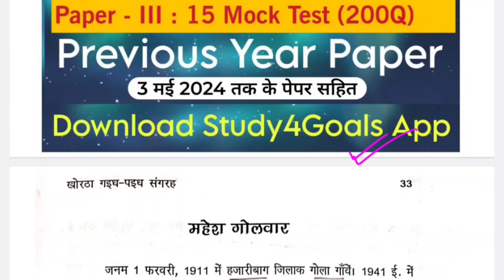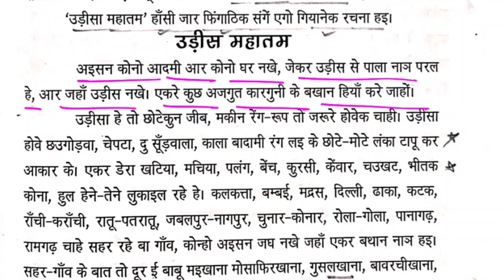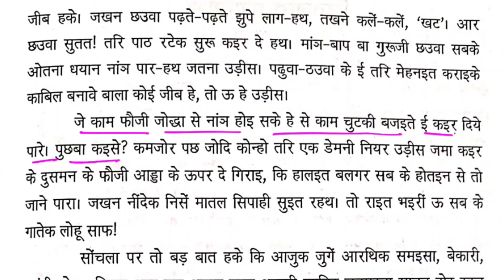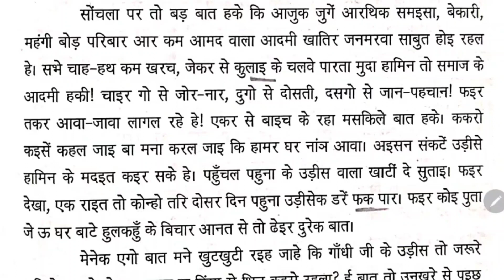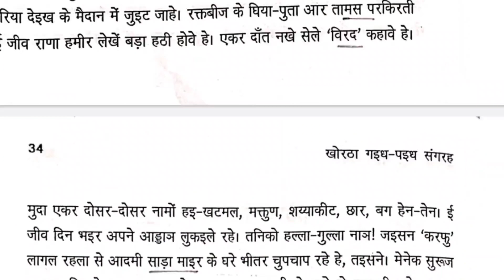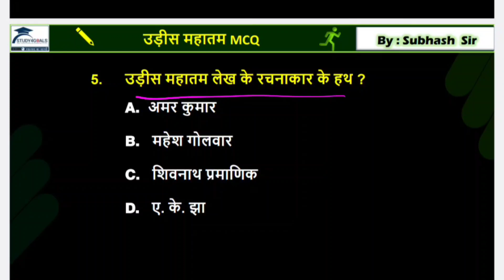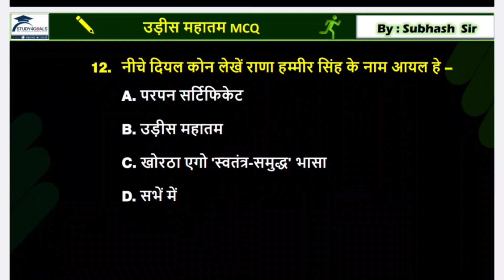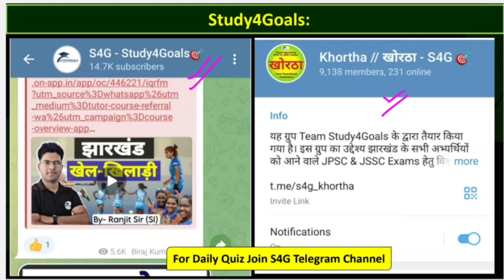उड़ीस महातम | महेश गोलवार | खोरठा लेख with MCQ by सुभाष वर्मा सर | सहायक आचार्य (1-5) | LDC | S4G 🎯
Target 🎯
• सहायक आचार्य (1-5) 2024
( झारखण्ड प्रशिक्षित प्राथमिक शिक्षक संयुक्त प्रतियोगिता परीक्षा 2024 )
• JSSC 10+2 LDC & Stenographer

पंचम महतो की सम्पूर्ण फरीछ डहर by सुभाष वर्मा सर  Study4Goals ( Playlist ) 👇🏻

Subhash Sir
Subhash Sir Khortha
Subhash Sir Jharkhand
Subhash Verma Sir
सुभाष वर्मा
सुभाष वर्मा सर
Subhash Verma Study4Goals
Subhash Verma S4G